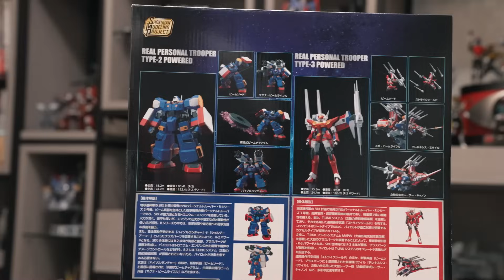(English subtitles)WE.BUILD - SMP R-3 POWERED FULLY PAINTED!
超級機器人大戰SRX合體倒數🔥
繼上次蛇先生完成PB限定食玩R-2之後，以及我們先前已經製作的R-1&R-Gun！
在大合體前迎來最後一隻機體「R-3」
除了呈現基本的打磨、刻線、無縫技法！
沒想到還加碼公開不來打師傅的秘密技法！
鎖定今晚7:00首播！！
讓我們一起看看如何將食玩當成模型來製作吧👀
對了！在我們今晚上片同時
SRX大合體的製作片也在如火如荼的進行中
想要看到合體的粉絲請記得把影片多看幾次喔！